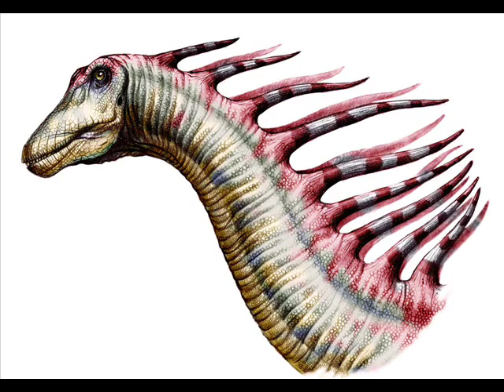Amargasaurus Tribute.wmv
A tribute to amargasurus
Song:Let Me Go
Artist:3 Doors Down